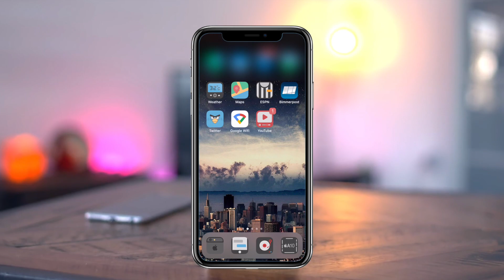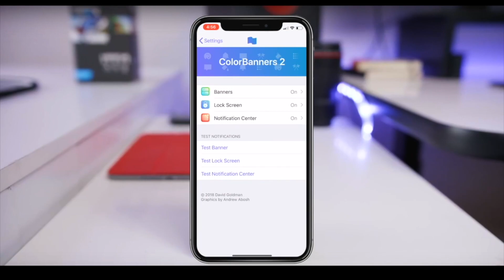ColorBanners 2 For iOS 12.4 Jailbreak Is The Best Tweak Aesthetically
This is now working with iOS 12. One of my favorite tweaks of all time. well worth it for only $0.99

Stock iOS notifications are just gray and DULL. ColorBanners just looks so BEAUTIFUL!! SO GOOD.